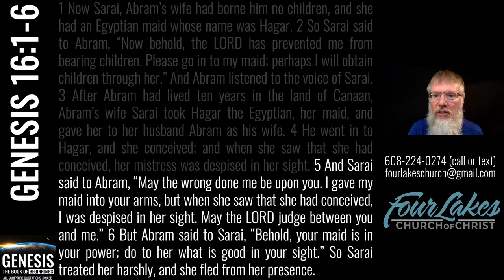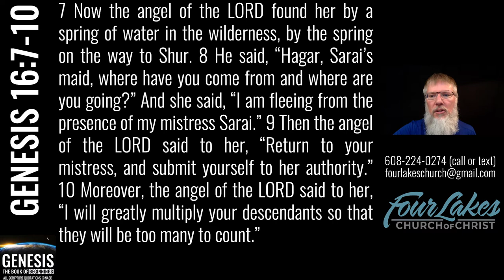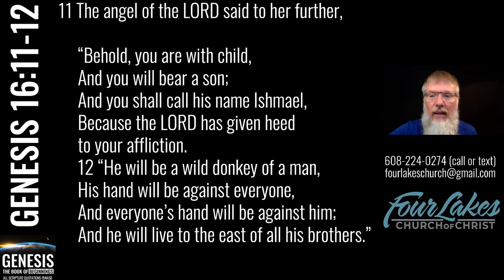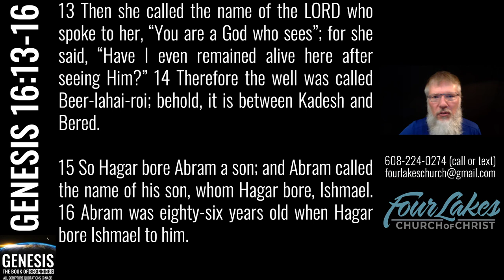Genesis 16 (2022-08-31)